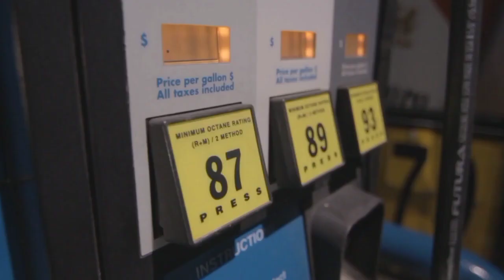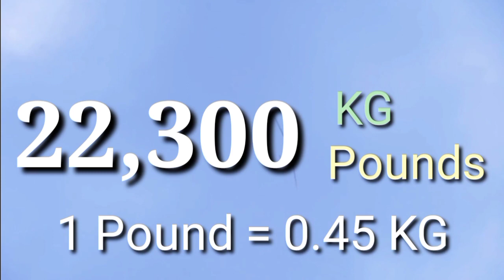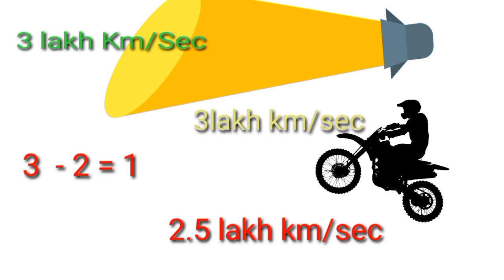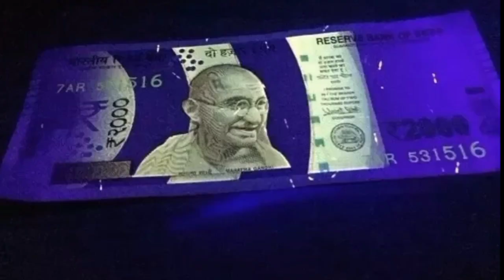top interesting Facts In Telugu | Unknown Facts In Telugu | Episode-3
Facts about the nation,

1)Facts Fake note detection
2)facts about movie
3) Facts related to light speed and general theory of relativity.
Mysteries

I DISCUSSED THE WORLD FACTS ABOUT  INSPIRATIONAL STORIES.
I DISCUSSED UNKNOWN WORLD FACTS ABOUT SOME INVENTIONS IN THE WORLD.

audio
thanks for background music...